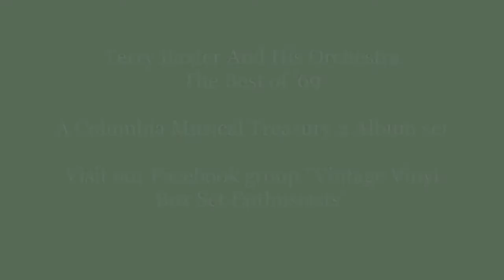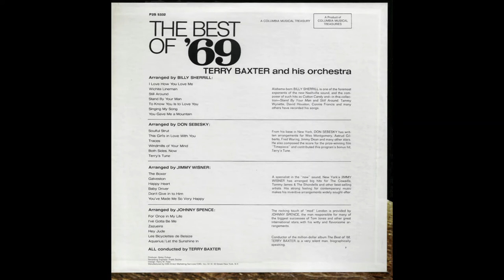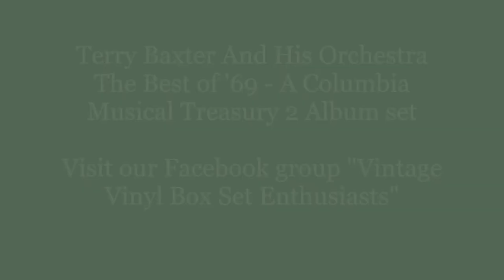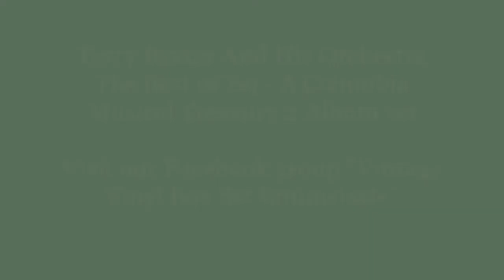Terry Baxter And His Orchestra Best of '69 Columbia House Full Album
A Columbia Records 'Musical Treasury' 2 lp set. "24 of today's most popular songs in magnificent performances by Terry Baxter and his Orchestra.  A Product of Columbia Musical Treasuries.  Released in 1969.

Click on the blue time links below to select specific tracks.  Enjoy!
Record 1
00:00 A1 Aquarius / Let The Sunshine In
03:48 A2 For Once In My Life
06:36 A3 I've Gotta Be Me
09:21 A4 Les Bicyclettes De Belsize (The Bicycles Of Belsize)
12:30 A5 Zazueira
15:23 A6 Hey Jude
18:41 B1 Singing My Song
21:00 B2 You Gave Me A Mountain
24:13 B3 I Love How You Love Me
26:42 B4 Stand By Your Man
29:17 B5 To Know You Is To Love You
31:39 B6 Wichita Lineman
34:33 B7 Still Around
Record 2
37:28 C1 Happy Heart
40:07 C2 You've Made Me So Very Happy
43:52 C3 The Boxer
46:52 C4 Galveston
50:43 C5 Don't Give In To Him
53:34 C6 Baby Driver
55:48 D1 Both Sides Now
58:11 D2 Windmills Of Your Mind
1:01:14 D3 This Girl's In Love With You
1:04:23 D4 Terry's Tune
1:07:27 D5 Traces
1:09:43 D6 Soulful Strut